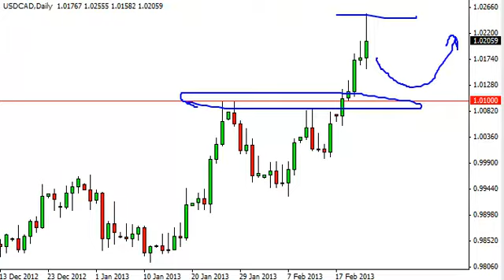USD/CAD Technical Analysis for February 25, 2013 by FXEmpire.com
- February 25, 2013 currency daily technical analysis for the USD/CAD pair. Forex Technical Analysis Forex Fundamental Analysis and Forex Brokers on FX Empire